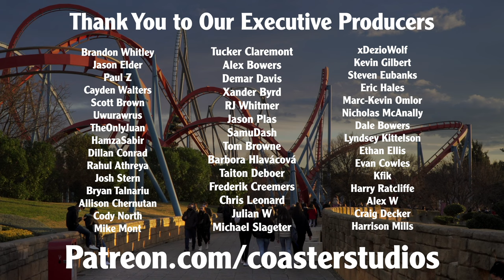Abyssus Front Row POV Energylandia Vekoma Multi-Launch Coaster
This is one of two Vekoma Shockwave's out there- the other being a shorter, modified layout in China, making this one of the largest Vekoma coasters out there. It's the anchor attraction of Aqualantis, an Atlantis inspired area all the way in the back of Energylandia.